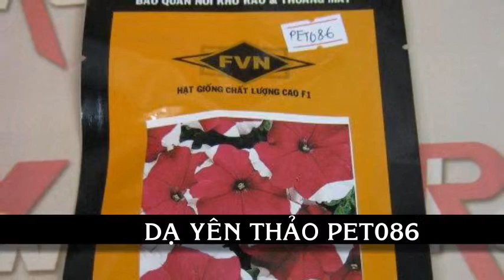Giống hoa dạ yên thảo PETUNIA